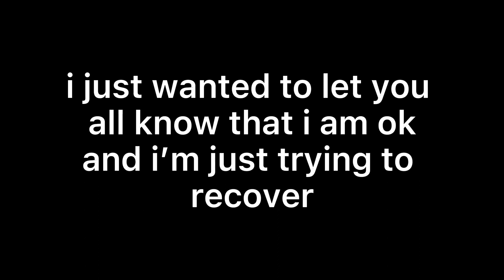A VERY QUICK PSA